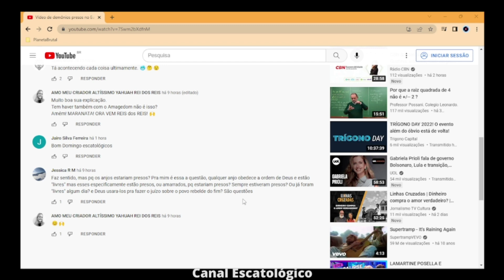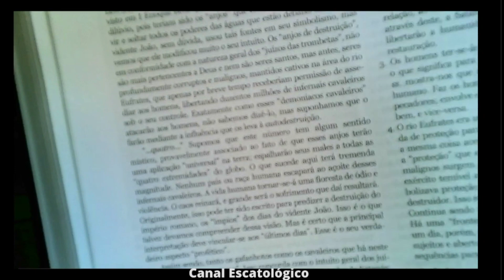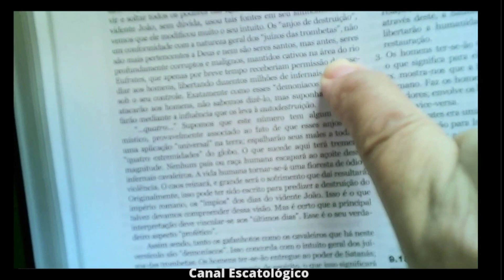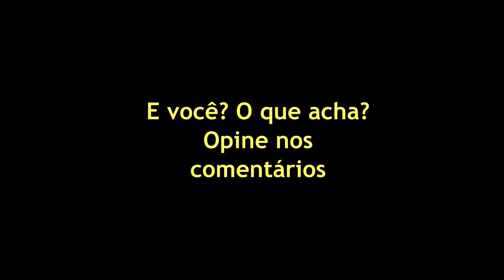Apocalipse 9.14 Comentários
São anjos ou demônios os seres angelicais mencionados em Apocalipse 9.14? A convicção do Canal Escatológico decorre primeiramente do termo "ANJOS" utilizado no versículo 14 e não demônios. Em segundo lugar, decorre de estudo do vocábulo que fala sobre a posição dos anjos como estando retidos para cumprir uma missão previamente determinada.